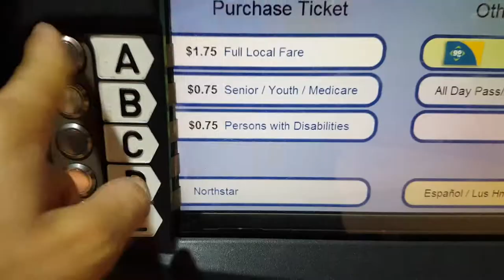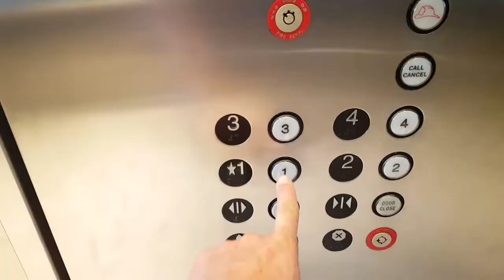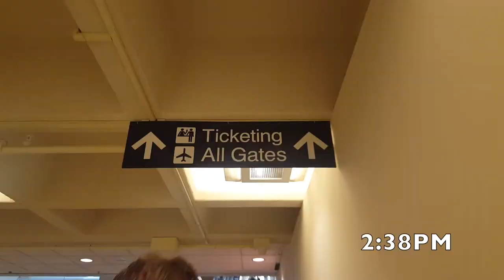2,500,000 Square Feet of AWESOMENESS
I had a little time to kill before my flight back to Sweet Home Alabama after our meeting with the White Bear Lake Superstore in Minneapolis. The result? My discovery of a place you should definitely check out if your Passion Driven journey ever brings you to the Twin Cities! - Drew

This is The Passion Driven Life Project #069.

Born in the Heart of Dixie. Handcrafted in the USA. Passion Driven Since 1979!